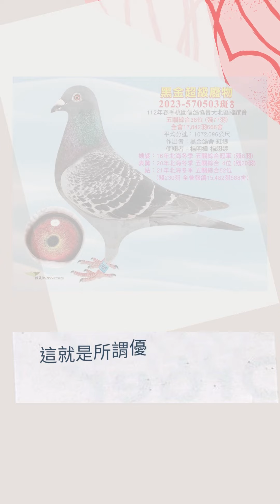鴿界捍衛戰士？！遭遇老鷹襲擊的“黑金傲鷹”，剽悍無懼！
感謝黑金鴿舍紅狼，分享自己的選手鴿，遭遇鷹襲的案例